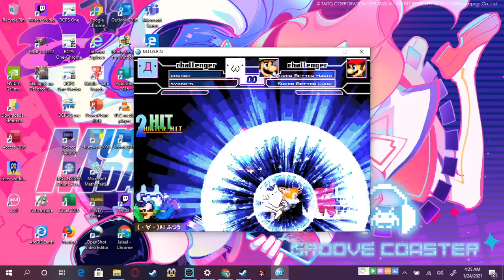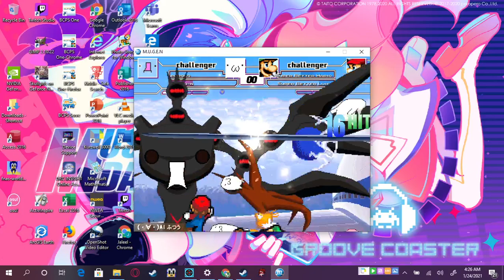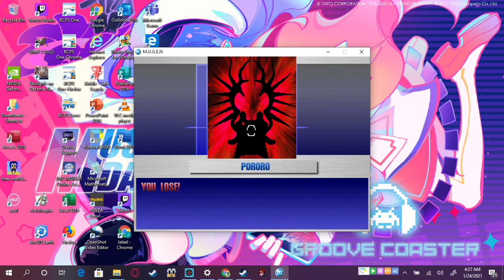Mugen 3v3 simul Team Pororo Vs Team Super Better Mario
A idea enjoy